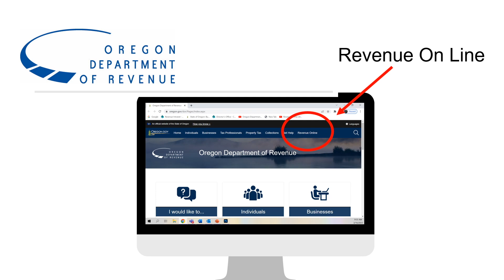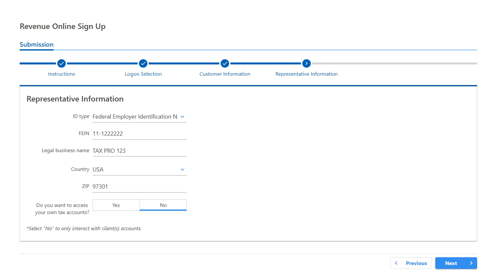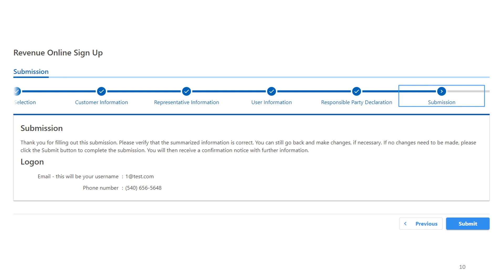How To Create a Revenue Online Account for Tax Professionals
Instructions for tax professionals on how to create a Revenue Online account to access multiple client accounts.

00:00 Introduction
00:14 How to access Revenue Online
00:48 How to set up an account
01:02 Selecting your access type
01:32 Filling out representative information
01:52 Setting your password and security question
02:10 Filling out responsible party information
02:22 Confirmation process

We can't discuss your specific confidential tax information in a public forum.

Share your thoughts with us by taking our quick feedback survey